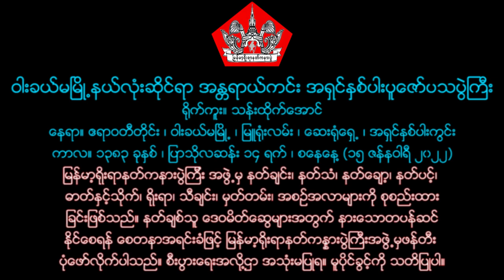နတ္မွတ္တမ္း (၃၂) ဝါးခယ္မအရွင္ႏွစ္ပါး (ဝါးခယ်မအရှင်နှစ်ပါး)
ဝါးခယ္မၿမိဳ႕နယ္လံုးဆိုင္ရာ အႏၲရာယ္ကင္း အရွင္ႏွစ္ပါးပူေဇာ္ပသပြဲႀကီး
ေနရာ။ ဧရာဝတီတိုင္း ၊ ဝါးခယ္မၿမိဳ႕ ၊ ျမဴ႐ုံးလမ္း ၊ ေဆး႐ုံေရွ႕ ၊ အရွင္ႏွစ္ပါးကြင္း
ကာလ။ ၁၃၈၃ ခုႏွစ္ ၊ ျပာသိုလဆန္း ၁၄ ရက္ ၊ စေနေန႔ (၁၅ ဇန္နဝါရီ ၂၀၂၂)
႐ိုက္ကူး။ သန္းထိုက္ေအာင္
႐ိုးရာနတ္ကႏၷားပြဲႀကီးအဖြဲ႕မွ ဖန္တီးပုံေဖာ္လိုက္ပါ
သည္။ စီးပြားေရးအလို႔ဌာ အသုံးမျပဳရ။
မူပိုင္ခြင့္ကို သတိျပဳပါ။

ဝါးခယ်မမြို့နယ်လုံးဆိုင်ရာ အန္တရာယ်ကင်း အရှင်နှစ်ပါးပူဇော်ပသပွဲကြီး
နေရာ။ ဧရာဝတီတိုင်း ၊ ဝါးခယ်မမြို့ ၊ မြူရုံးလမ်း ၊ ဆေးရုံရှေ့ ၊ အရှင်နှစ်ပါးကွင်း
ကာလ။ ၁၃၈၃ ခုနှစ် ၊ ပြာသိုလဆန်း ၁၄ ရက် ၊ စနေနေ့ (၁၅ ဇန်နဝါရီ ၂၀၂၂)
ရိုက်ကူး။ သန်းထိုက်အောင်
ရိုးရာနတ်ကန္နားပွဲကြီးအဖွဲ့မှ ဖန်တီးပုံဖော်လိုက်ပါ
သည်။ စီးပွားရေးအလို့ဌာ အသုံးမပြုရ။
မူပိုင်ခွင့်ကို သတိပြုပါ။